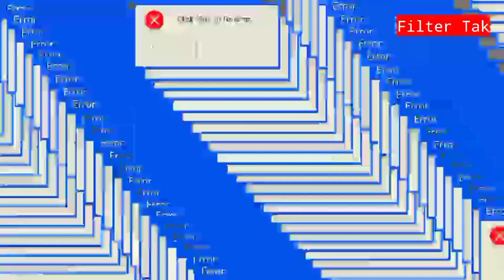Good News !! Kajal Agarwal Blessed with a Baby Boy | Kajal with a Newborn Baby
काजोल अग्रवाल ने दिया बेबी गर्ल को  जन्म

Pregnant Kajal Agarwal First time talking about her Pregnancy at airport with husband Gautam Kitchlu

filter Tak
monu rahad